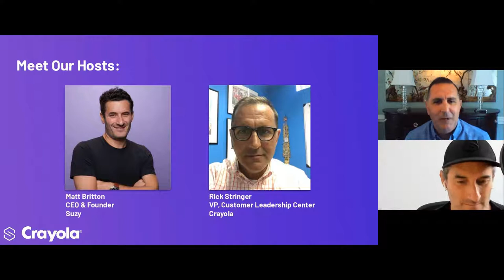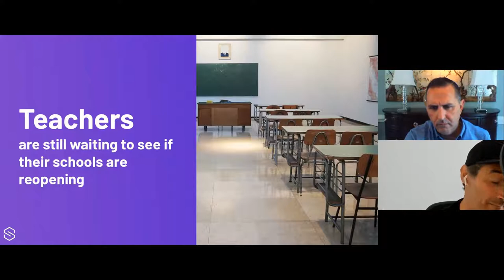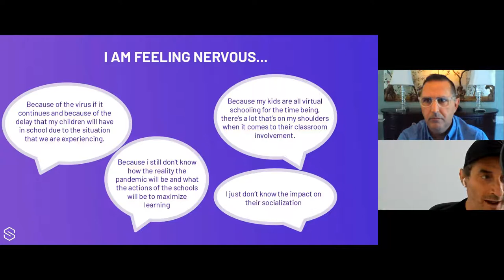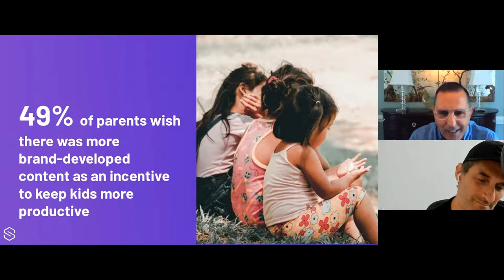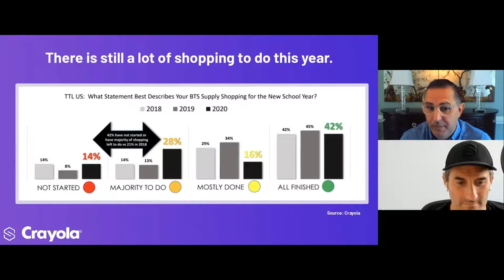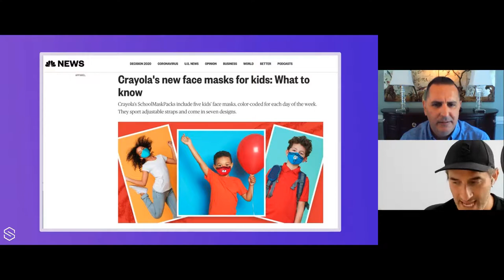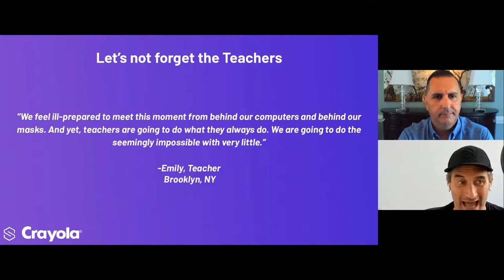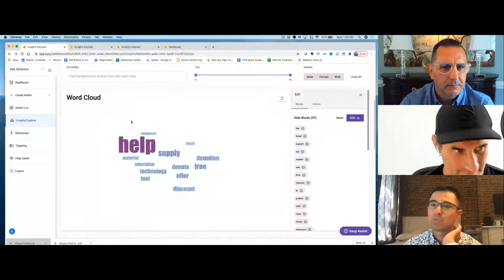State of the Consumer: Preparing for an Uncertain School Year | Suzy Market Research Webinar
Normally August marks the beginning of back-to-school shopping, impacting almost every retail category from clothing to technology and beyond. But if there’s one thing 2020 hasn’t been yet, it’s normal. While the court of public opinion debates between reopening schools and returning to remote education, the country’s students and teachers still have to plan ahead for completely uncharted territory. Will demand for masks and face shields outpace pencils and backpacks? What happens in the case of a second wave? And how will all this uncertainty affect the businesses that rely on back-to-school shoppers to stay solvent?

To explore these questions and more, join Crayola VP Richard Stringer and Suzy CEO Matt Britton for a discussion of Suzy’s latest consumer sentiment report, sourced with real-time insights from our advanced market research platform.